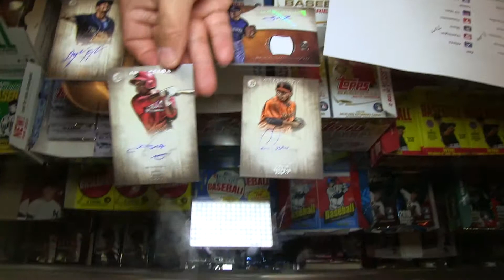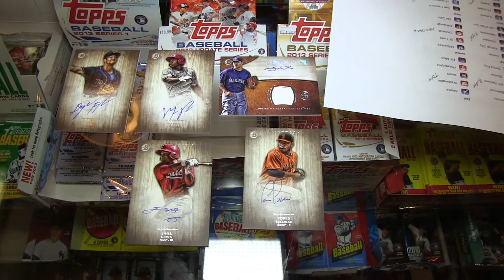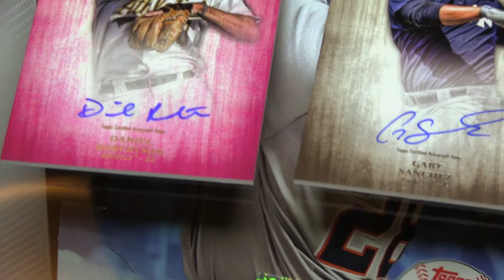BIG LEAGUE BREAKS: 2014 Bowman Inception Baseball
3 boxes of 2014 Bowman Inception baseball broken at Big League Cards